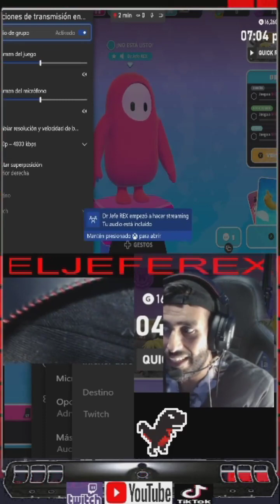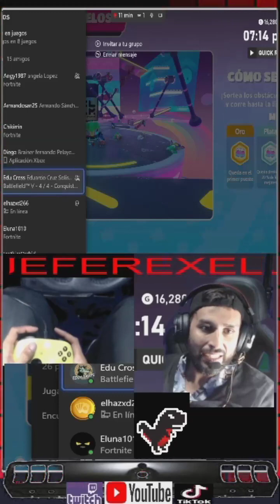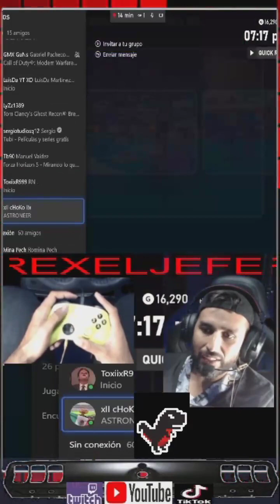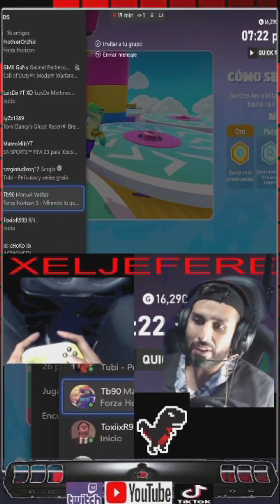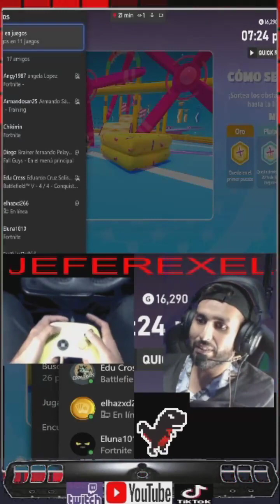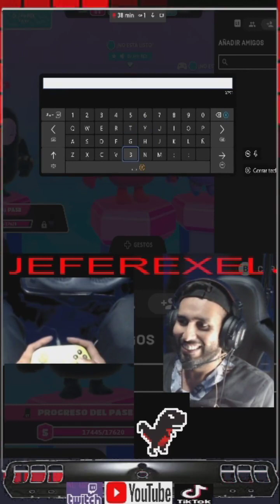Fall guys stream gameplay En vivo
Fall guys stream de TikTok